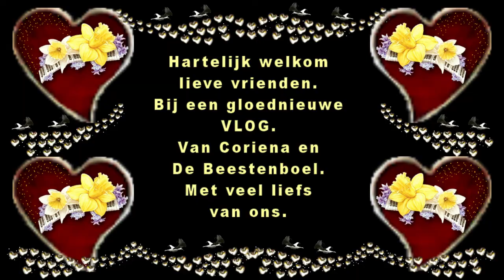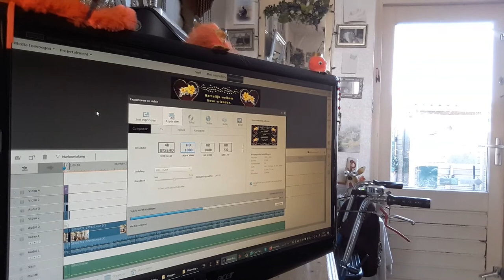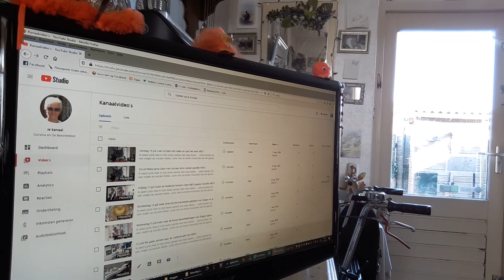Zondag 2 augustus Mijn broer op visite en naar zeehondje #843